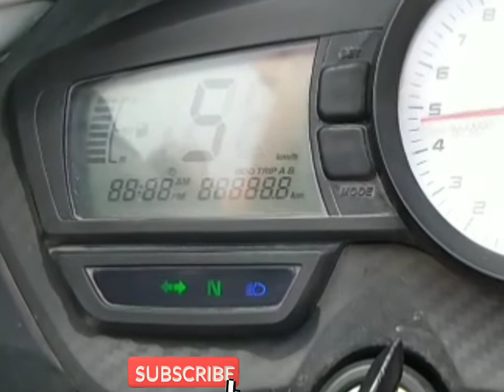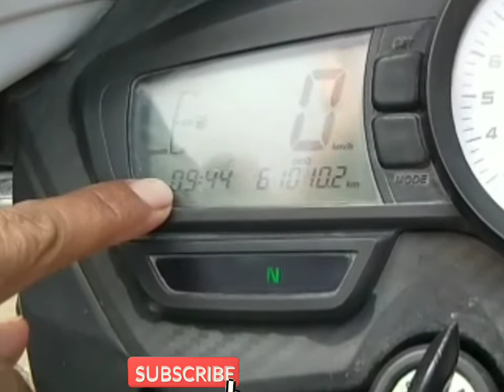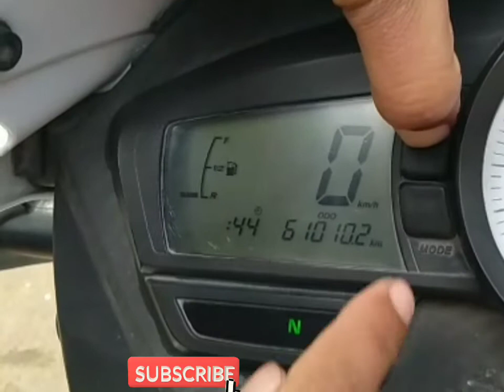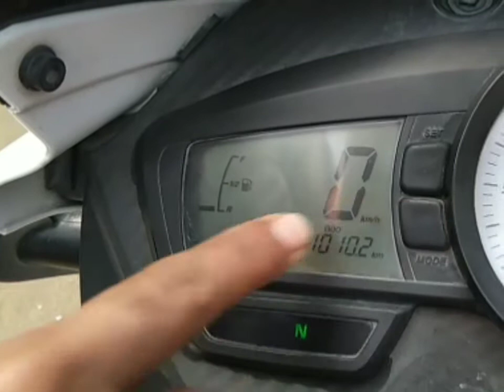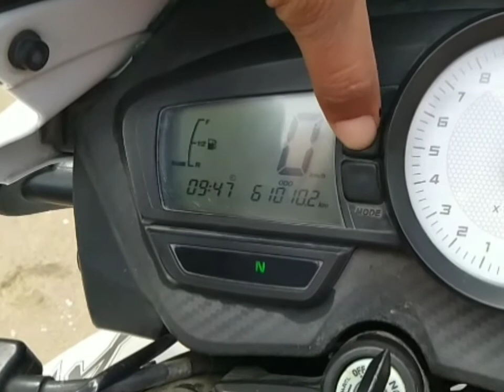Apache RTR bike me Time set kare।Apache bike में घड़ी सेट करे ।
🙏Welcome 🙏

TVS Apache RTR 180।। Apache RTR bike me Time set kare।। Apache bike में घड़ी सेट करे ।। Apache RTR ।

🙏नमस्कार दोस्तों मेरे यूट्यूब चैनल AllVIP में आपका स्वागत है।🙏
                      धन्यवाद दोस्तों 🙏